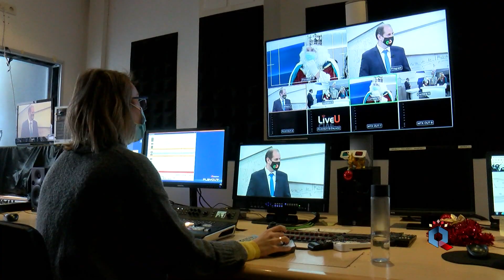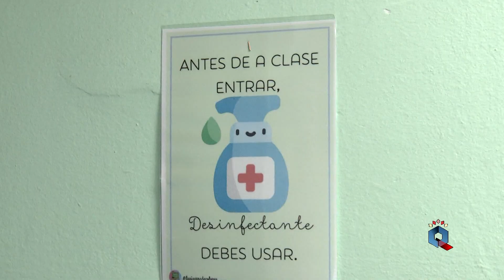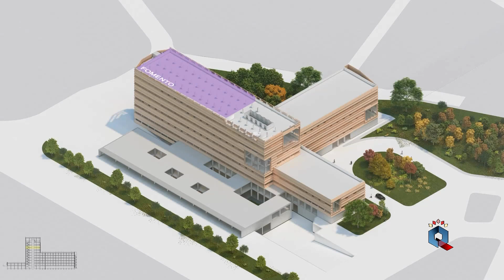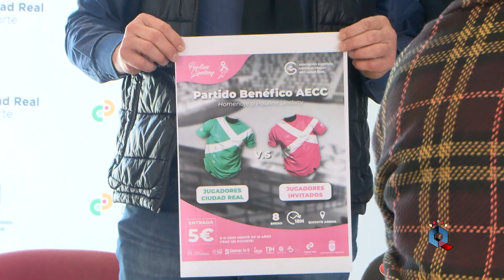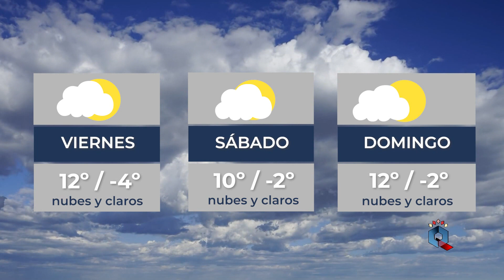Informativo del miércoles 5 de enero 2022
Sus majestades los Reyes Magos han pasado por los estudios de CRTV. Hablamos con Melchor, Gaspar y Baltasar horas antes del inicio de la Cabalgata que se ha adelantado un par de horas ante la previsión de lluvia; Como cada 5 de enero, la historia se repite, ellos son los protagonistas junto a los niños y niñas... y a las familias ciudadrealeñas que están viviendo de forma especial, la tarde / noche más mágica del año. ¡Bienvenid@s!